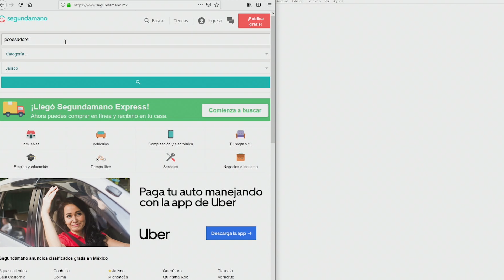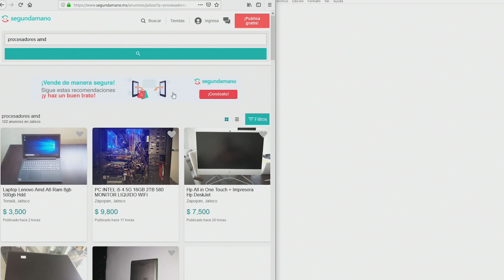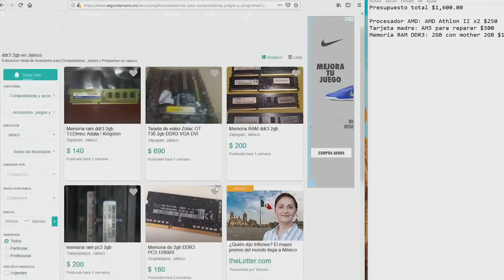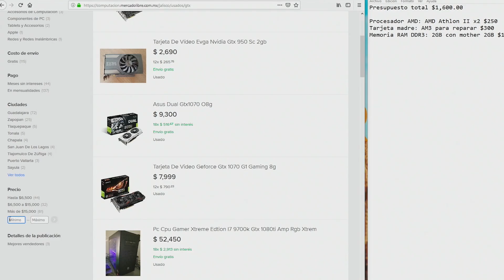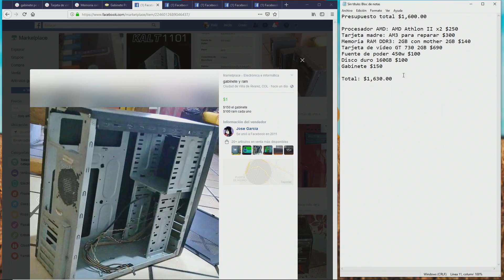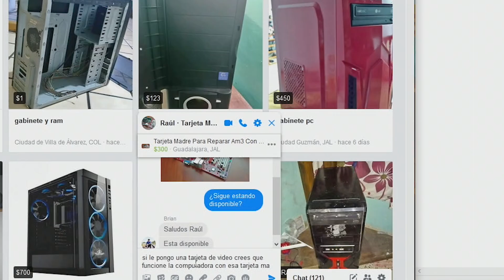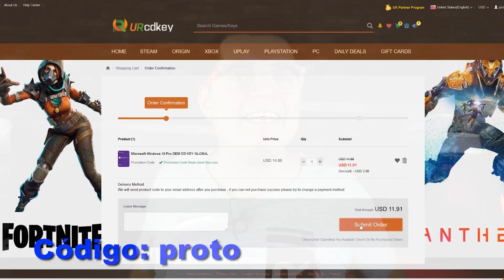Podré armar la PC Gamer más barata del canal con solo $80 USD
Estamos en directo todos los días en NimoTV, Reponiendo dudas de HW y jugando con JackPoint :D